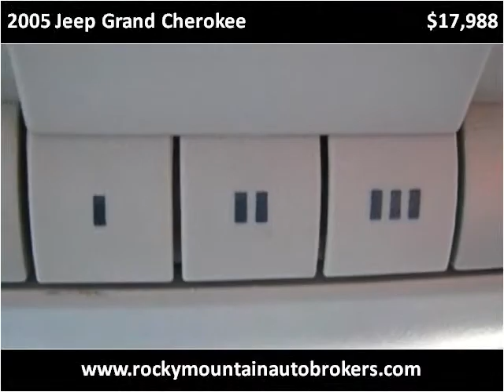2005 Jeep Grand Cherokee available from Rocky Mountain Auto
This 2005 Jeep Grand Cherokee is available from Rocky Mountain Auto Brokers.